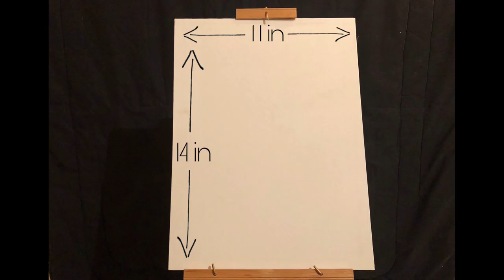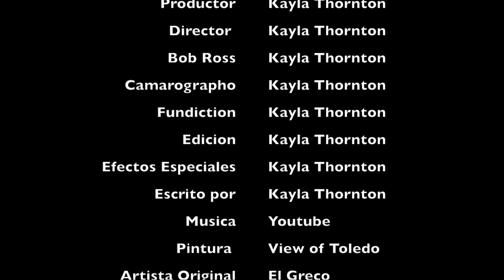Bob Ross: Spanish IV Final Project